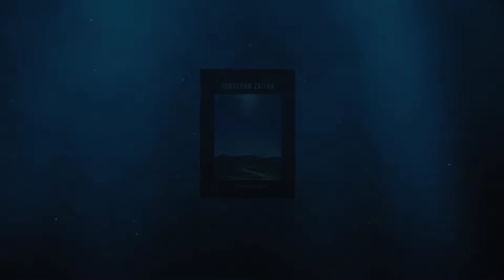Banghangin numei Rev. kipia hiam? Dr. Lian Muan Kim (Tongluan Zaitha No.586)